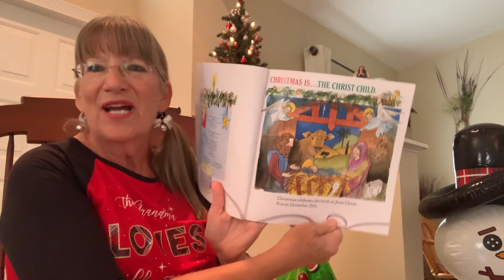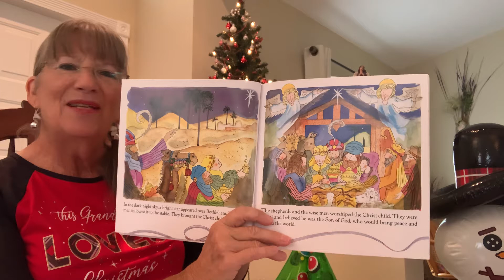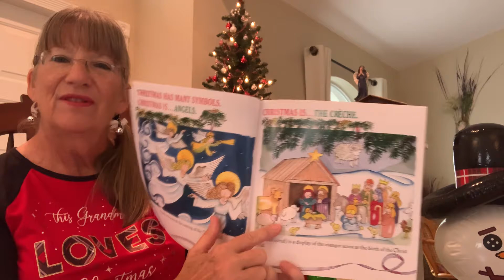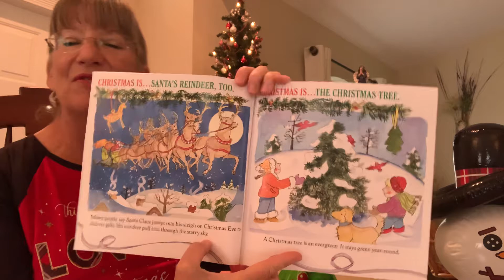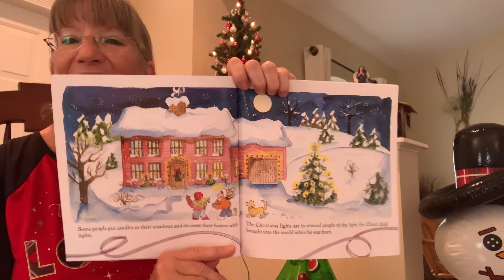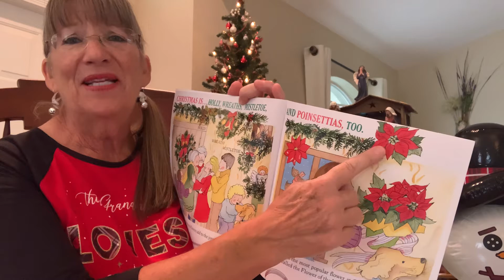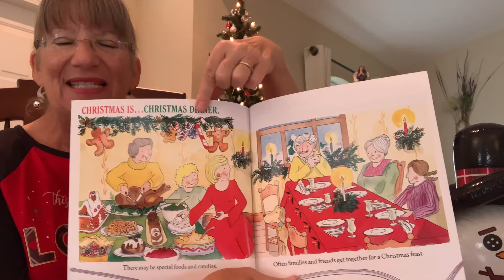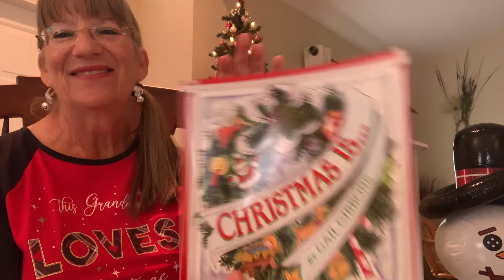Christmas Is by Gail Gibbons